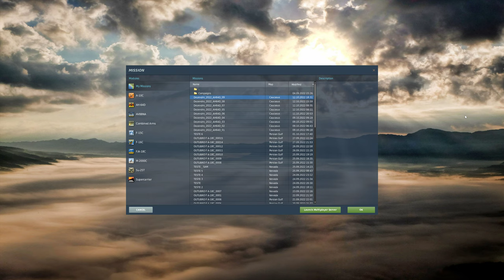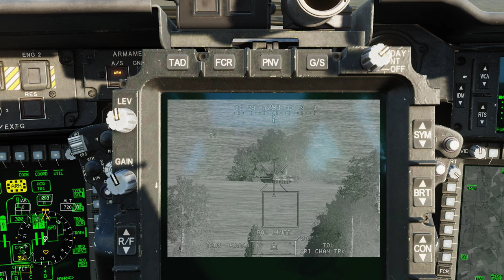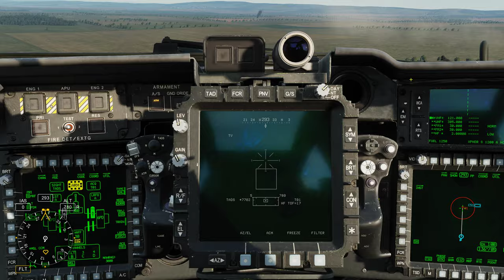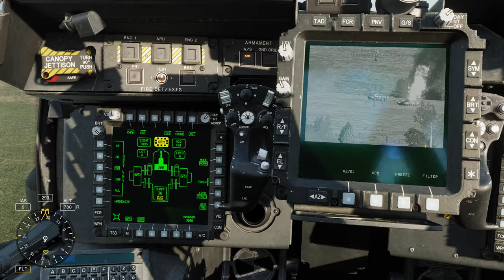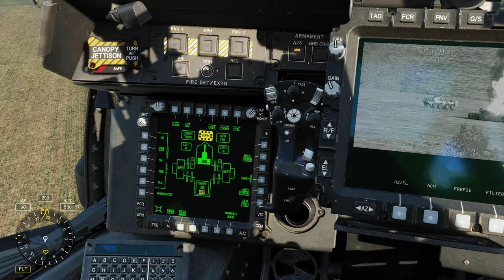DCS World:AH-64D | AGM-114K JTAC /PT-BR_VÍDEO 1918